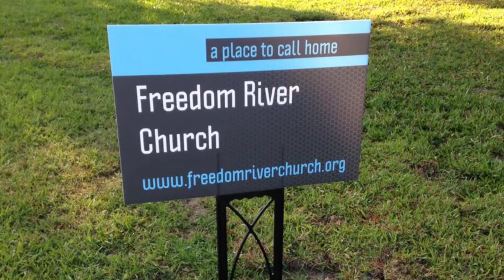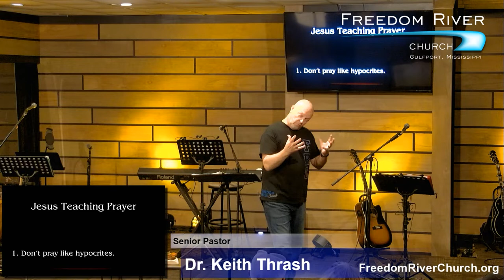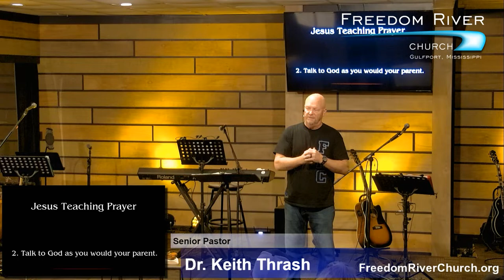Freedom River Church Sunday Message 1/2/22